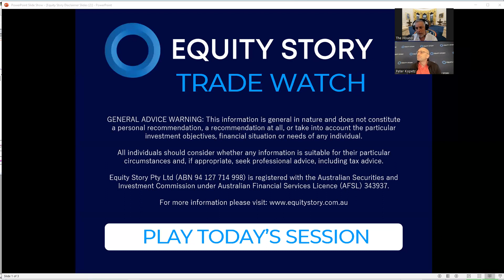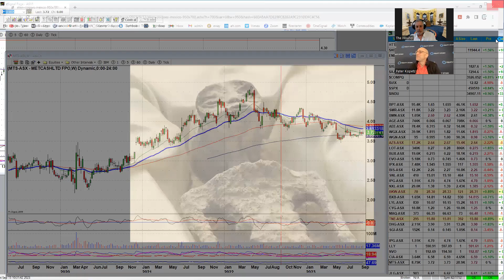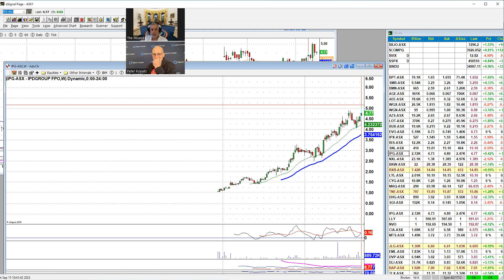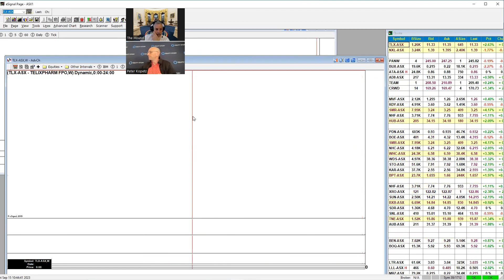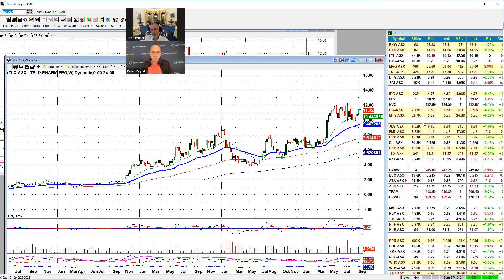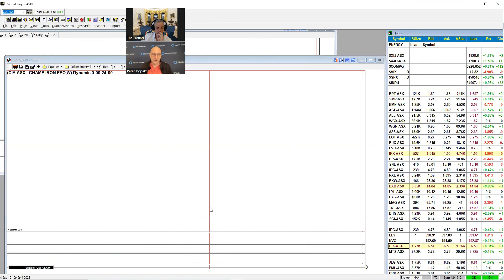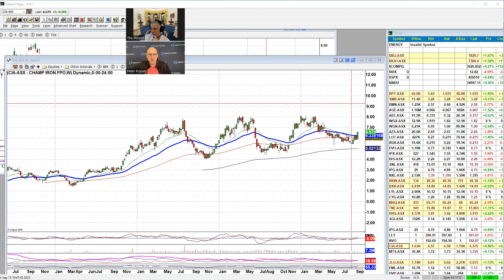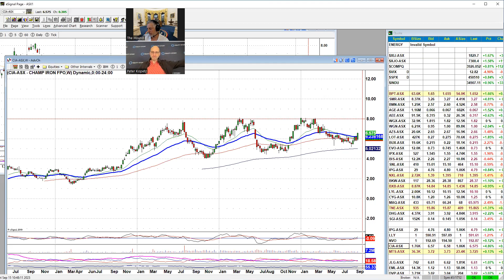Find out what stocks to buy, hold & sell from Einstein's Trends: Daily Trade Watch 15 September 2023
Daily Trade Watch Podcast: 15 September 2023 – Lead Analyst Dave Tildesley (The Hound) and Equities Analyst Peter Kopetz (The Wolf) join forces to bring you 100% independent recommendations of the best shares to buy today, the shares to hold and the shares to sell. If you want to get the best recommendations for how to invest in Australian stocks based on full technical and fundamental analysis each day, Trade Watch is a 'must view' video.

Get all the best Buy, Hold & Sell ideas from this week's Einstein's Trends with the Wolf & the Hound.